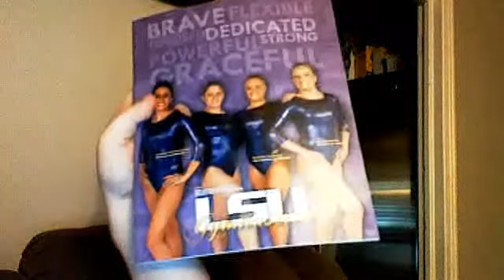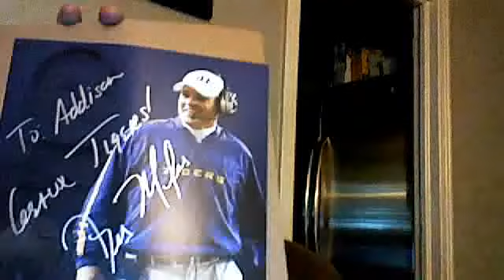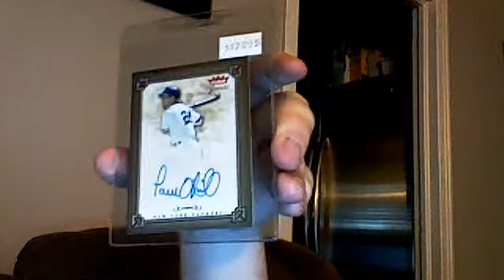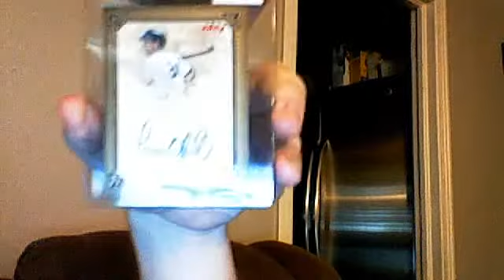June 4, 2012 HUGE MAILDAY!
thanks for checking out my videos. If you have any 04 greats autos please let me know. Thanks.